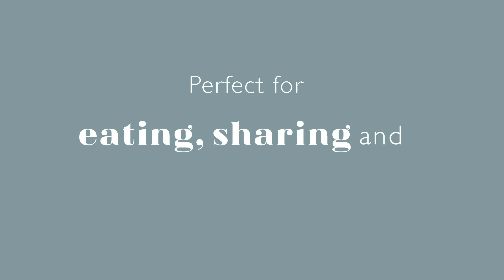Introducing... Artisanne Noir | Sara Miller London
Striking, decorative and embellished, the Sara Miller London Artisanne Noir collection is a porcelain table and serveware collection capturing the essence of relaxed Moroccan & Middle Eastern dining with a medley of pieces for every occasion. Embellished with intricate gold details, four striking designs, Paisley, Mandala, Lotus and Bohemia, celebrate creativity and craftsmanship from all over the world. Your Artisanne Noir table is designed to be mixed, matched and layered in a variety of ways, allowing you to express your individuality and make your table unique. Dishwasher safe for everyday use. Love print. Love pattern. Love Artisanne Noir.